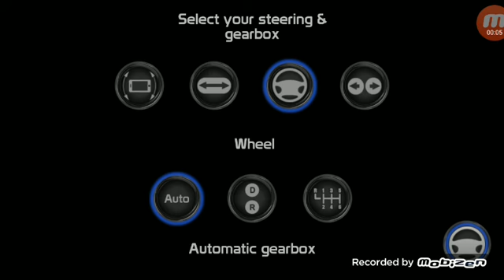Game Public Transport Simulator Coach | Android GamePlay